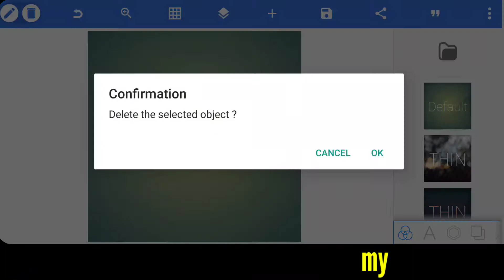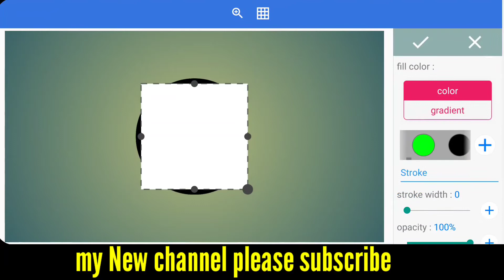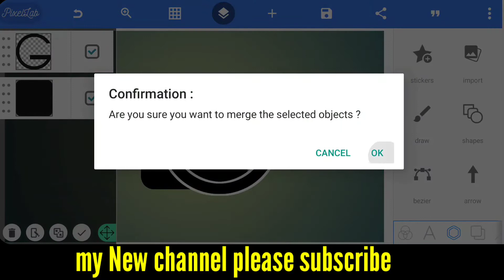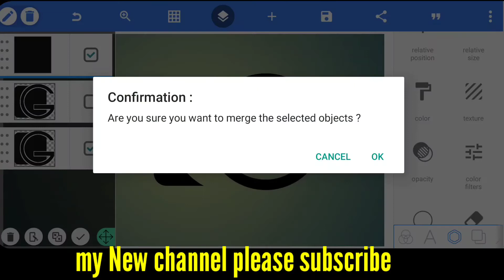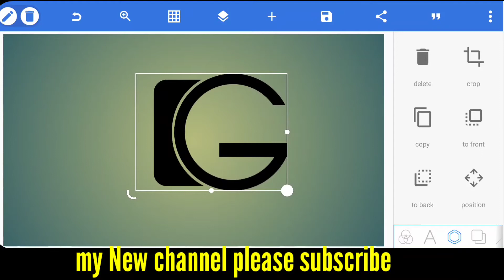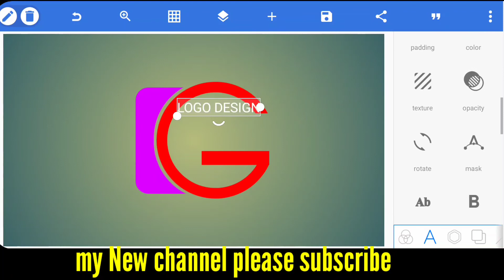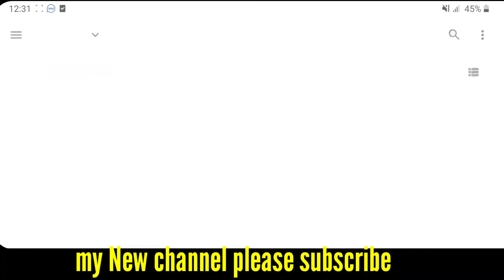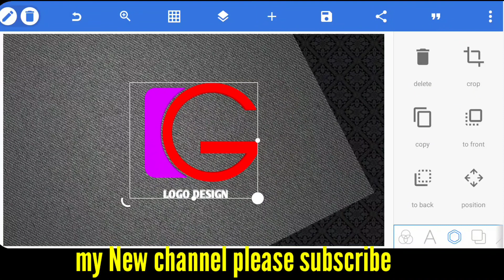G logo design || How to make logo for YouTube channel || Pixellab